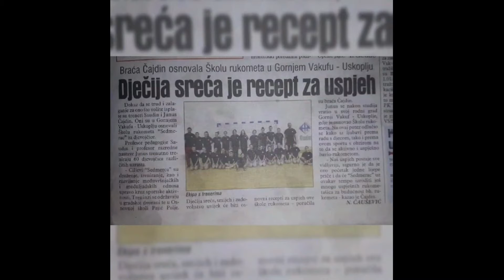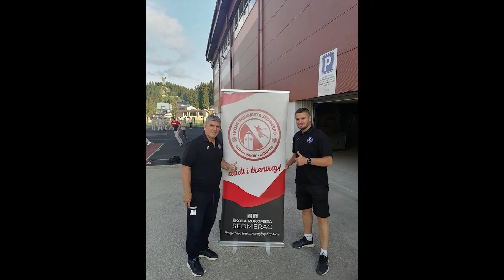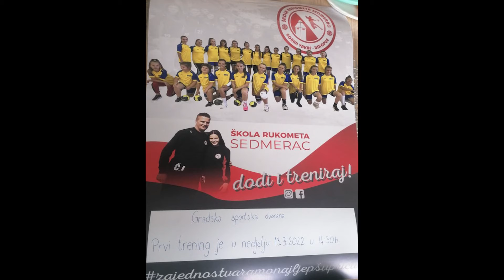ŠR Sedmerac Gornji Vakuf - Uskoplje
Video prezentacija ŠR SEDMERAC Gornji Vakuf - Uskoplje